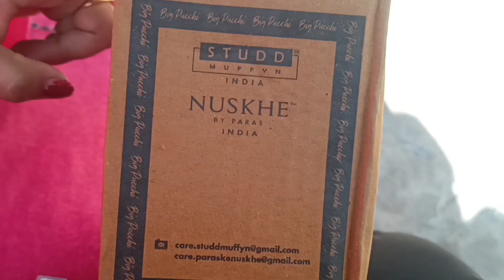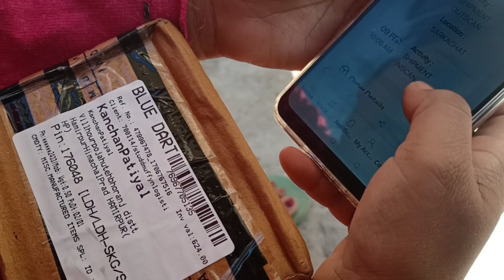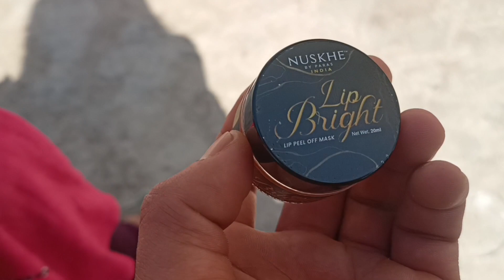Didi ko lga chunna Online shoping main hua dhokha 🤯😭 || No return 😂 gusse se laal huyi di😂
Thar, Mr indian hacker, Indian hacker channel, Experiment, Elvish yadav mr indian hacker, Rajasthan roadtrip, Rajasthan 2024, Elvish yadav rajasthan, Vlog, Vlogs, Daily vlogging, Family vlogging, Elvish yadav vlogs, Elvish yadav, Love Kataria, Lakshay archit, How to earn money, Usa, Dollars